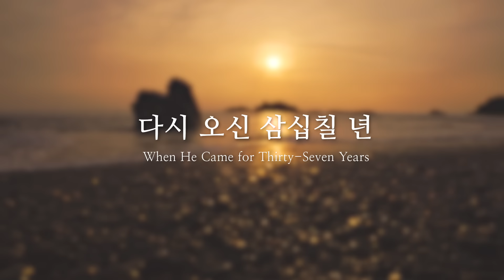〔새노래 | Praise〕 다시 오신 삼십칠 년, 하나님의교회 세계복음선교협회